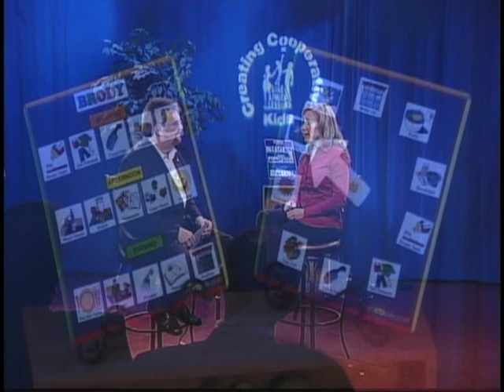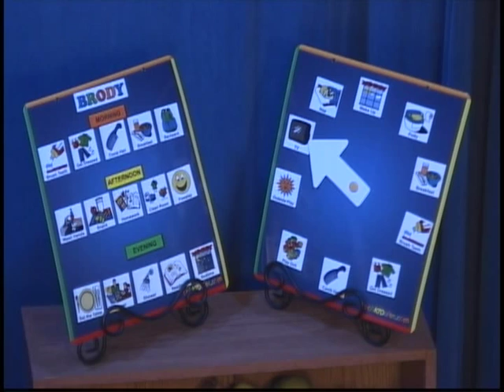SchKIDules: Visual Schedules for Kids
In this video clip, parenting expert and show host, Bill Corbett, interviews Kelly Robinson, creator of SchKIDules, visual schedules for kids.

Creating Cooperative Kids is a one-hour cable television show that provide education and guidance to caregivers of children from 18 months to 18 years of age.  Each episode features parenting experts and step-by-step instructions for parents on raising high self-esteem and cooperative kids.

The show's host, Bill Corbett, is the author of the award-winning parenting book series, LOVE, LIMITS, & LESSONS: A PARENT'S GUIDE TO RAISING COOPERATIVE KIDS (in English and in Spanish). He sits on the board of the Network Against Domestic Abuse, the Resource Advisory Committee for Attachment Parenting International, and the management team of the Springfield Parent Academy. Bill's practical experience comes as a father of three grown children, a grandfather of two, and a stepdad to three. He resides with his wife Elizabeth and teenage step daughter Olivia. You can get FREE parenting advice from him